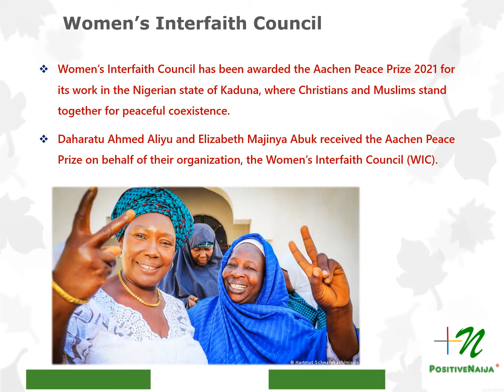PositiveNaija Top News: Week 45, 2021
Excellence in peaceful coexistence, gratitude and love dominated the 45th week of the year 2021 for Nigeria and Nigerians globally.